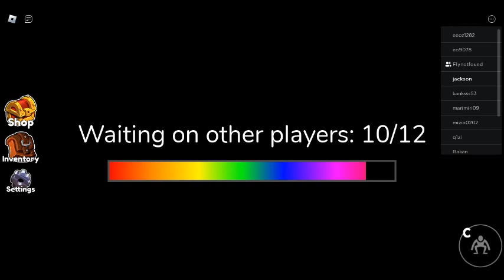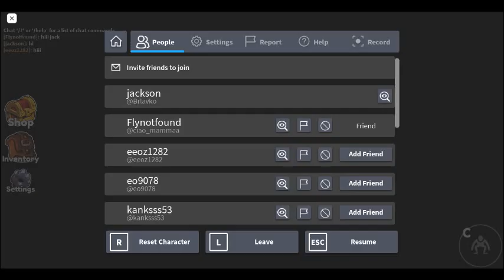rainbow friends part 1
hi every body have a nice day and night